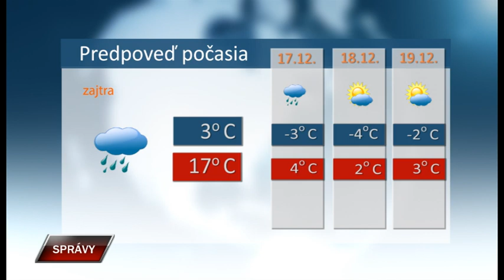Spravy 15 12 2022